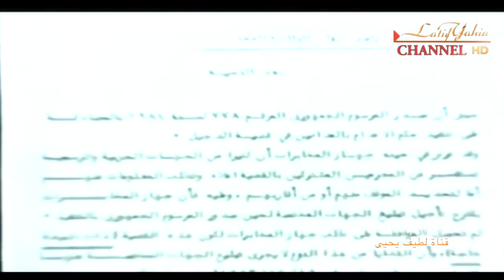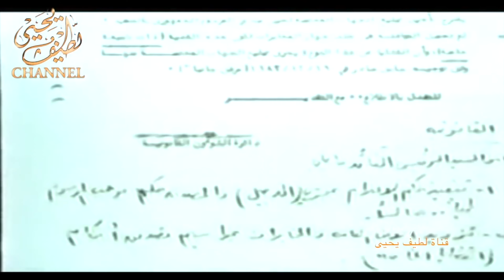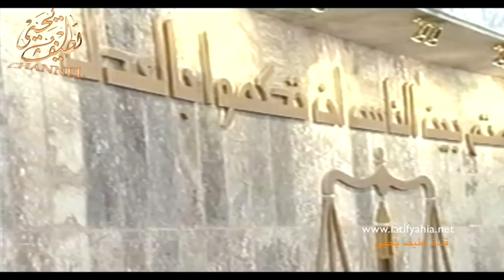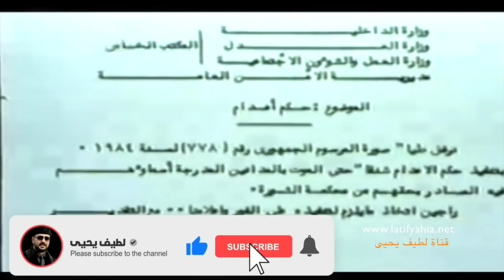أحمد حسين السامرائي رئيس ديوان رئاسة الجمهورية في عهد صدام حسين كيف اجبروه على الشهادة